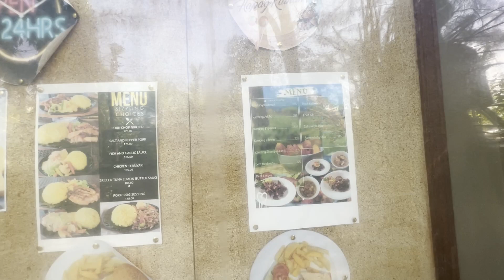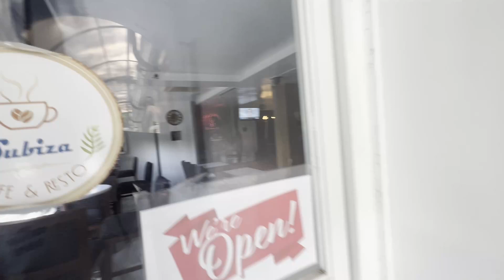BALOY @ Barretto - Walk & Update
I finally made it back to baloy again and walked Baloy Long Road
to check out the resorts and restaurants currently located there.
I also have a special stop at a place I havent been to in awhile
but the place impressed me. "Subiza Cafe & Resto" in Baloy.
They are hosting a Halloween party with a Costume Contest
this Sunday, 30 November @ 5 PM. They have a band @6 pm Sunday as well.
A buffet will be offered for P395. Come check out the views of Subic Bay. Subiza Cafe & Resto is open 24 hours and has Karoke available and bands on special events. Tell them George sent you :)